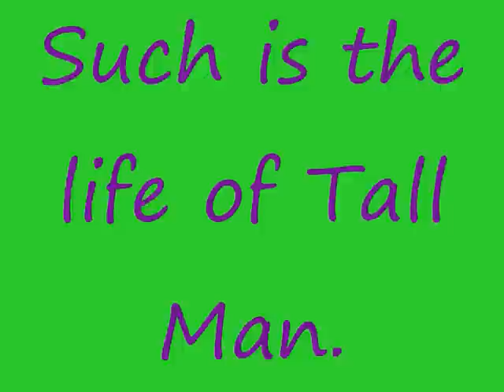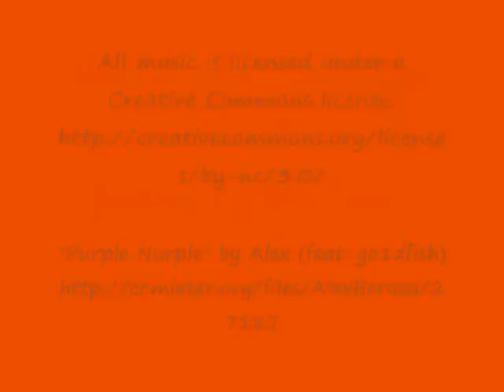Tall Man and the Twelve Babies Book Trailer by Marcus Graham